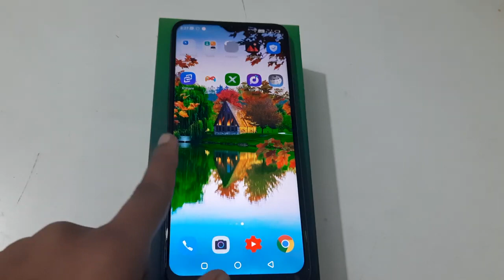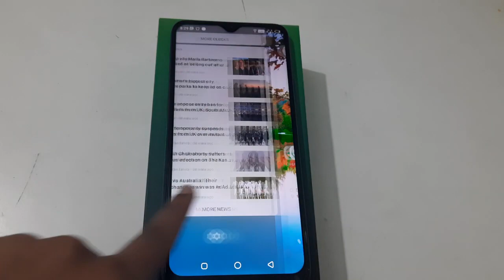How to enable lock screen wallpaper in infinix smart HD, lock screen wallpaper enable kaise karen